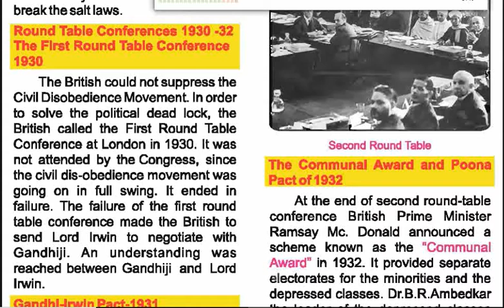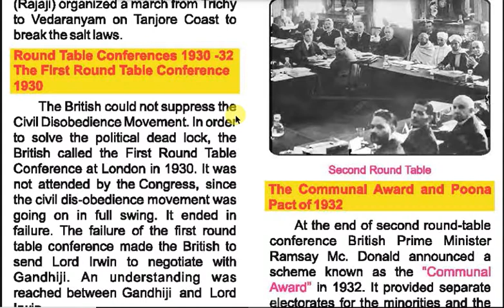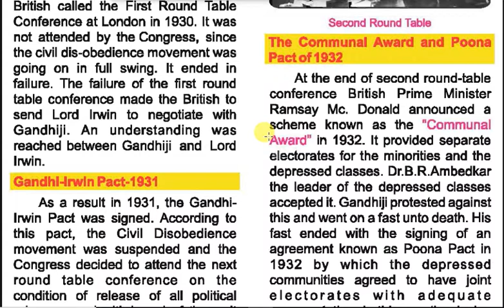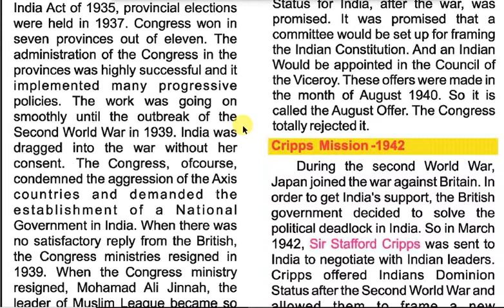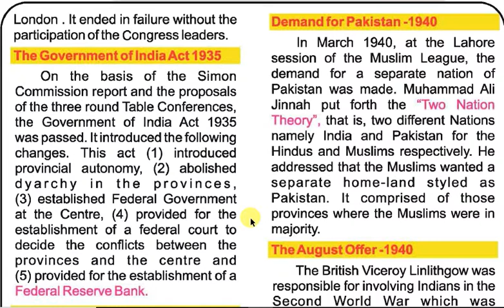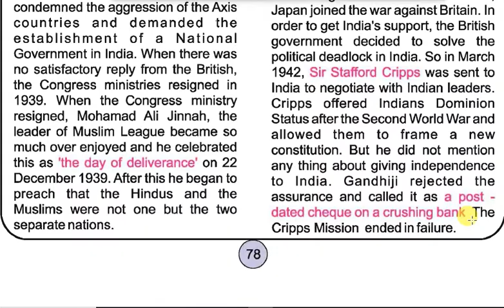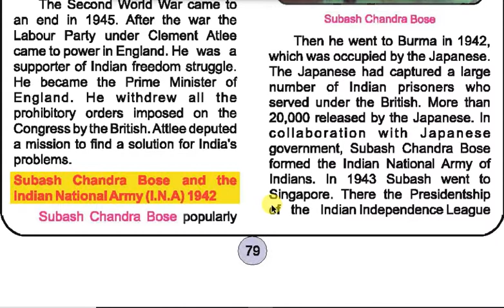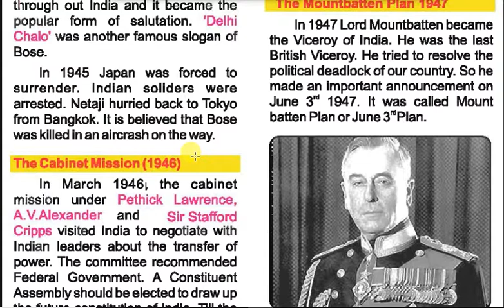VIDEO 4 1920 1950 TNPSC